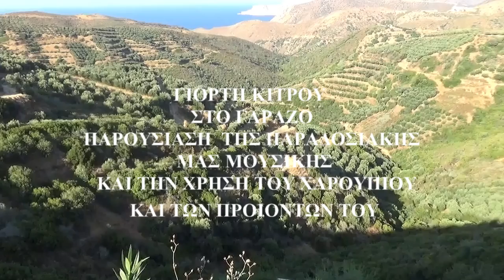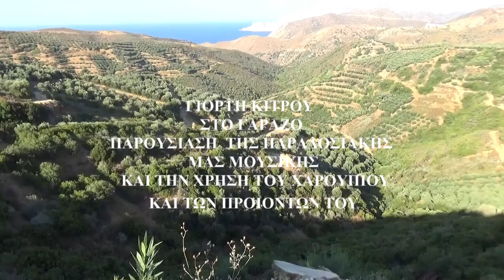Τα προιοντα του Χαρουπιου στη ΓΙΟΡΤΗ ΚΙΤΡΟΥ ΣΤΟ ΓΑΡΑΖΟ ΠΑΡΟΥΣΙΑΣΗ ΠΑΡΑΔΟΣΙΑΚΗΣ ΜΟΥΣΙΚΗΣ